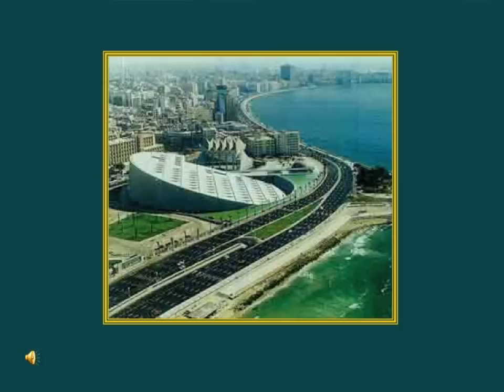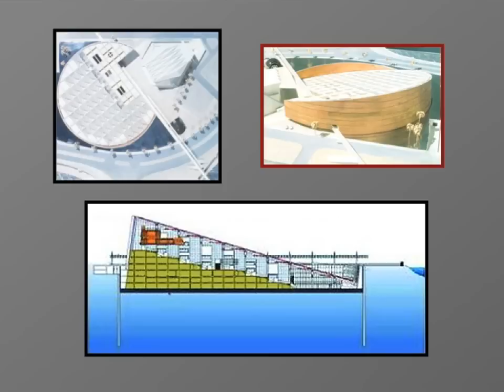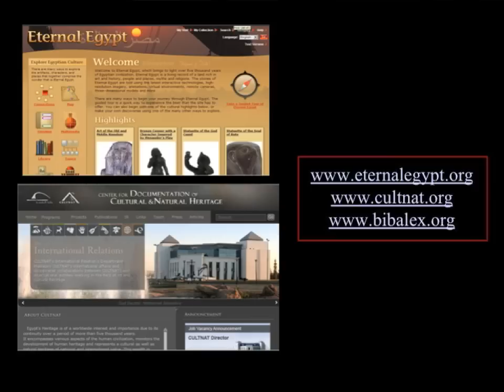The Ancient Library of Alexandria • Hassan M. Eltaher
Resurrecting the Ancient Library of Alexandria.
Hassan Eltaher discusses the considerable cultural and historical project of reviving Egypt's ancient library at Alexandria.
The Library of Congress, 2012/10/02.